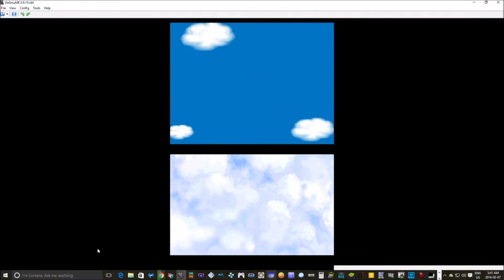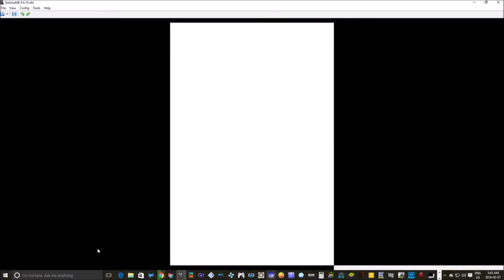avagamer05 Plays Super Mario 64 DS Pt 1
avagamer05 Plays Super Mario 64 DS and goes retro :)